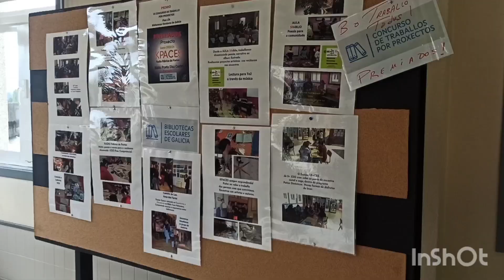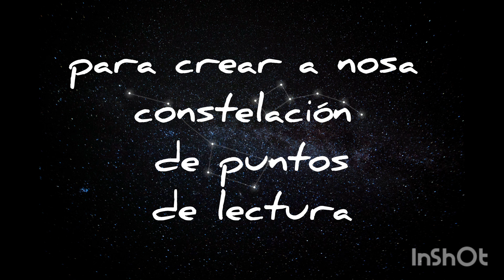Constelacións.Puntos Lectores para Todxs!